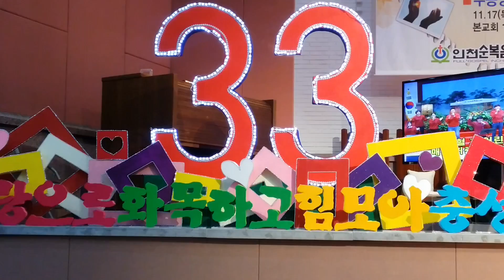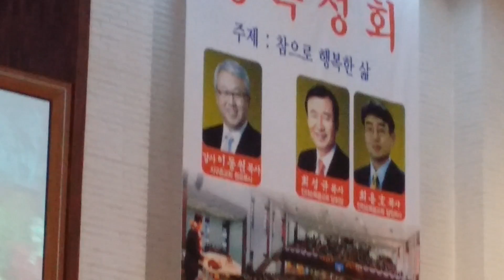찬양찬양 찬양팀 찬양3 감사외찬양 김석우회장님 대표기도 성경봉독 요한복음 최용석목사님 하모니찬양대 강사소개 하나님아버지 감사 예수님을 초대하는 삶 설교1 예수님께 기도하는삶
찬양
찬양팀 찬양3
감사외찬양
김석우회장님 대표기도
성경봉독 요한복음 최용석목사님
하모니찬양대
강사소개 하나님아버지 감사
예수님을 초대하는 삶 설교1
예수님께 기도하는삶 설교2
설교및예화3
헌금기도 유종찬안수집사
이동원목사님초청 인천순복음교회 창립 33주년 행복성회 Hyo and Harmony hyobuilder 예수님의 사랑 요한복음2장 축제의삶 Life of festival 최성규목사님

찬양
찬양팀 찬양3
감사외찬양